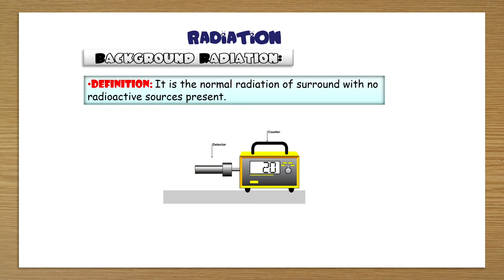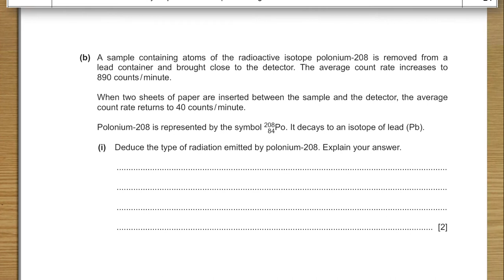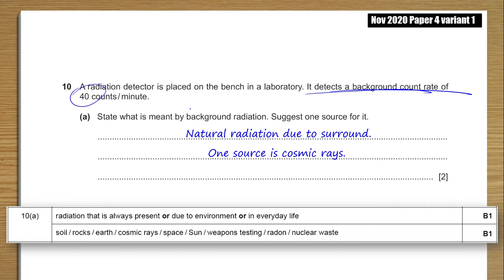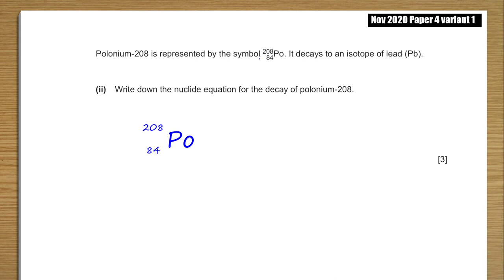2020 Nov P4 V1 Q10